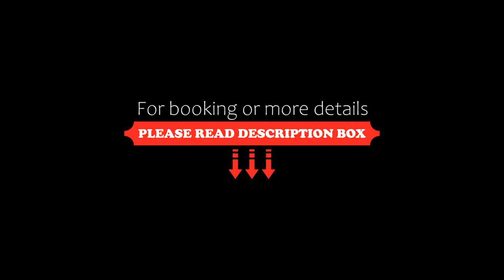DrsRome Roman's Ruins Colosseum, Rome, Italy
About Property:
You're eligible for a Genius discount at DrsRome - Roman's Ruins Colosseum! To save at this property, all you have to do is sign in.
Featuring garden views, DrsRome - Roman's Ruins Colosseum provides accommodation with a balcony and a kettle, around 350 metres from Coliseum. The property has city and mountain views, and is 350 m from Roman Forum.

The apartment features 2 bedrooms, a flat-screen TV with satellite channels, an equipped kitche...
Property Type: Hotel
Address: Via della Polveriera 14 Int 12, Rione Monti, 00184 Rome, Italy
Searching For
1. DrsRome Roman's Ruins Colosseum - Rome - Italy
2. DrsRome Roman's Ruins Colosseum - Rome - Italy Address
3. DrsRome Roman's Ruins Colosseum - Rome - Italy Rooms
4. DrsRome Roman's Ruins Colosseum - Rome - Italy Amenities
5. DrsRome Roman's Ruins Colosseum - Rome - Italy Offers and Deals
Audio Credit:
Track Title: Subway Dreams
Artist: Dan Henig